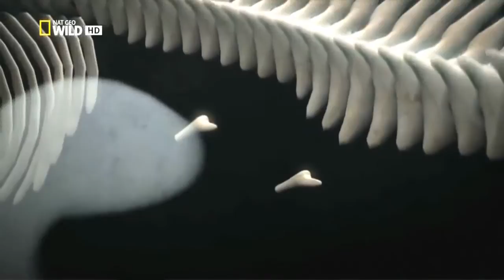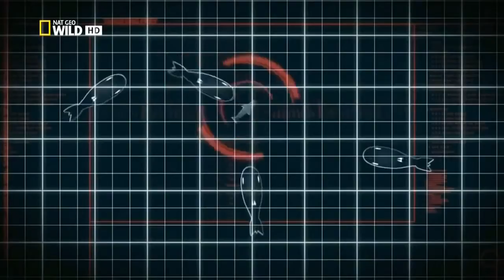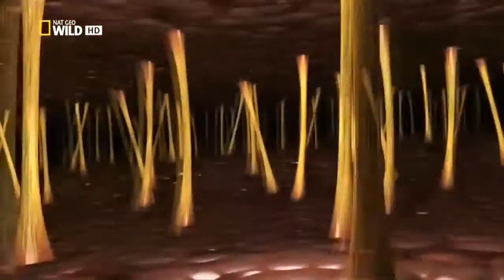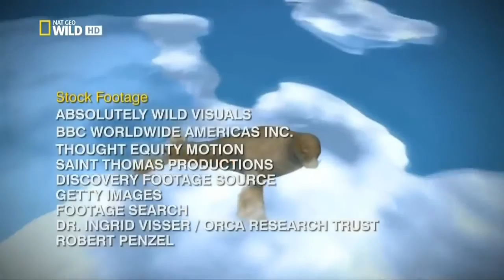National Geographic Documentary - Orcinus Orca - Wildlife Animal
National Geographic Documentary - Orcinus Orca - BBC Wildlife Animal
The killer whale or orca (Orcinus orca) is a toothed whale belonging to the oceanic dolphin family, of which it is the largest member. Killer whales have a diverse diet, although individual populations often specialize in particular types of prey. Some feed exclusively on fish, while others hunt marine mammals such as seals and dolphins. They have been known to attack baleen whale calves, and even adult whales. Killer whales are apex predators, as there is no animal that preys on them. Killer whales are considered a cosmopolitan species, and can be found in each of the world's oceans in a variety of marine environments, from Arctic and Antarctic regions to tropical seas.